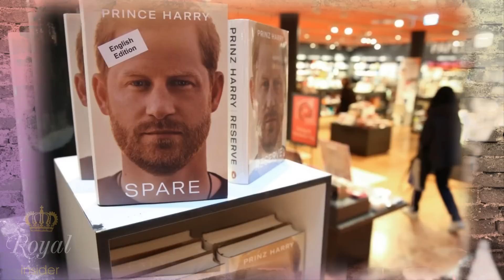Queen Rania says most incredible thing about Catherine - You won't believe it! - Royal Insider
Queen Rania of Jordan makes notable comments about Kate Middleton, Princess of Wales.

About the channel:
Royal Insider Channel is delighted to share news aggregated daily about royal families around the world, especially interesting stories, news about the British royal family. Stay up to date with Queen Elizabeth II, King Charles III, Camilla, Queen Consort, The Prince and Princess of Wales, The Duke and Duchess of Sussex, ... as they attend events, and fascinating stories about royal traditions, their fashion and lifestyles, and relationships among royals.